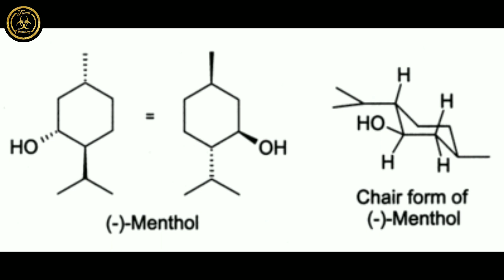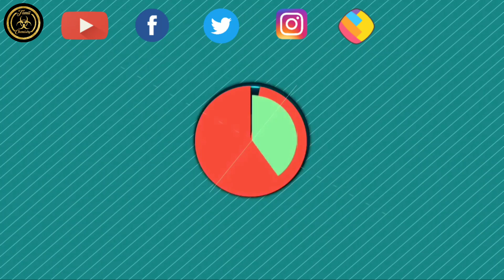Is Toothpaste remove pimple? | Tamil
In this video we discussed about the effects of applying toothpaste on pimples.

Follow me on :
 Facebook, Instagram, Twitter links are given below: